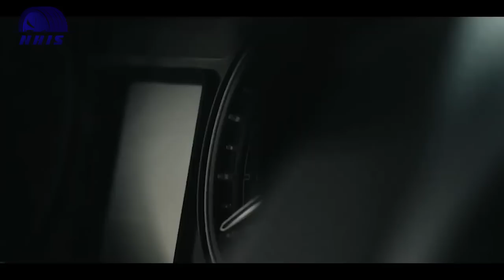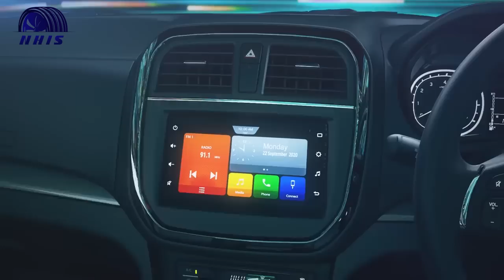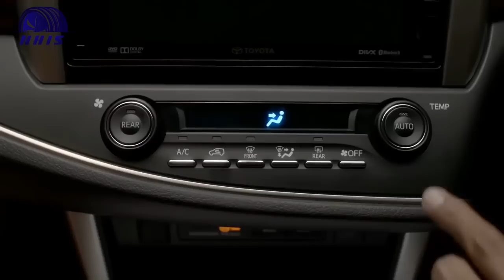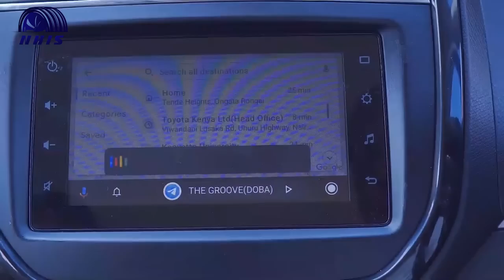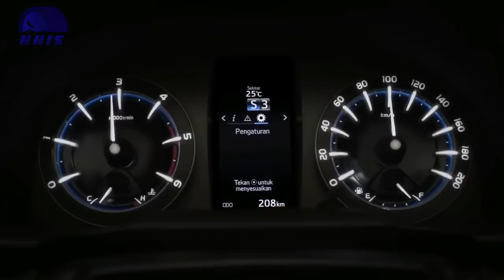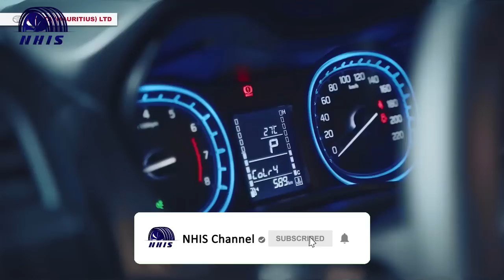HANYA 100 JUTAAN, MINI FORTUNER DARI TOYOTA SIAP DILUNCURKAN! || TOYOTA URBAN CRUISER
HANYA 100 JUTAAN, MINI FORTUNER DARI TOYOTA SIAP DILUNCURKAN!

‘Hmmm.. kukira hubungan kita spesial’ Yahh, kurang lebih gitulah guys ungkapan isi hati dari Daihatsu saat ini, haha. Ternyata, di balik kolaborasi spesial antara Daihatsu dengan Toyota melalui varian MPV ter-legend sepanjang masa yaitu Xenia dan Avanza, ada juga nih satu pabrikan lain yang ikut menjalin kerjasama dengan Toyota. Oalah ternyata mendua untuk jadi lebih produktif toh, tentu harus didukung dong, hahaha. Dan buat kalian yang penasaran, pabrikan tersebut adalah Suzuki. Hayo, tau nggak apa varian mobil yang dikeluarkan sama dua pabrikan ini? Dengan mengusung konsep ala mini Fortuner, Toyota bersama Suzuki resmi ngerilis Urban Cruiser 2022 guys. Penasaran kira-kira gimana info lengkapnya?
tonton videnya sampai selesai ya, semoga bermanfaat :)